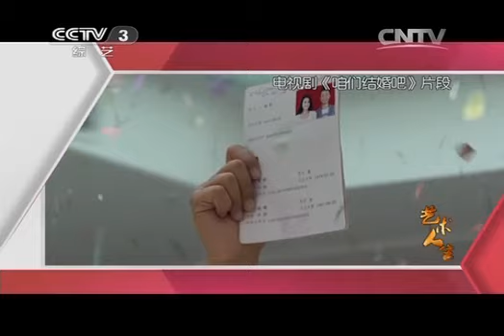20140109 艺术人生 温暖2013：《咱们结婚吧》剧组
《艺术人生》是中央电视台的一档电视节目，节目的宗旨是：用艺术点亮生命，用情感温暖人心，探讨人生真谛，感悟艺术精神。主持人是朱军，每期节目全长50分钟。作为一档谈话节目，《艺术人生》的成功之道并不仅因为拥有优秀主持人和嘉宾的感人故事，还在于它善于调动其它艺术手段，如运用戏剧元素———分幕、布局、道具等，深入挖掘艺术家身上的闪光点和矛盾冲突，使整个节目层次分明，高潮迭起。
"Art of life" In this program, the main content:"Art of life" is the CCTV of a TV show ，The purpose of the program is: the art of light life with warmth and heart to explore the true meaning of life, sentiment artistic spirit. Moderator is Zhu, each program length of 50 minutes. As a talk show, "art of life"'s success is not just because they have excellent hosts and guests touching story, but also in its ability to mobilize other artistic means, such as the use of dramatic elements --- sub-screen, layout, props, etc. , the artist who dig the bright spot and conflicts, making the entire program structured, climaxes.